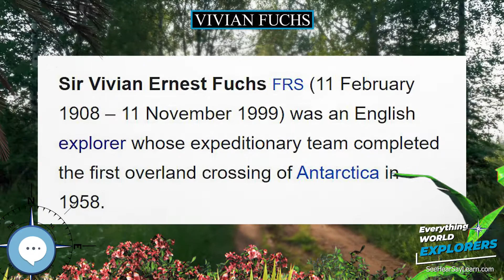Vivian Fuchs 🗺⛵️ WORLD EXPLORERS 🌎👩🏽‍🚀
Sir Vivian Ernest Fuchs FRS (11 February 1908 – 11 November 1999) was an English explorer whose expeditionary team completed the first overland crossing of Antarctica in 1958.

Levitating Globe
Antique Globe on a Stand